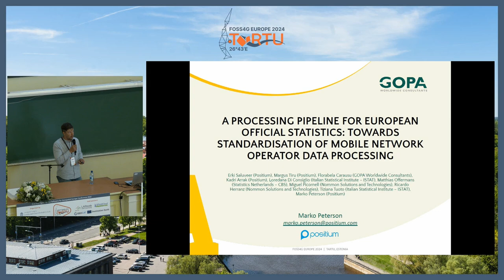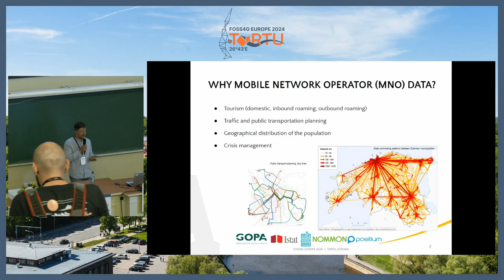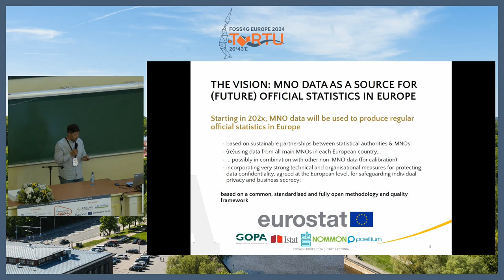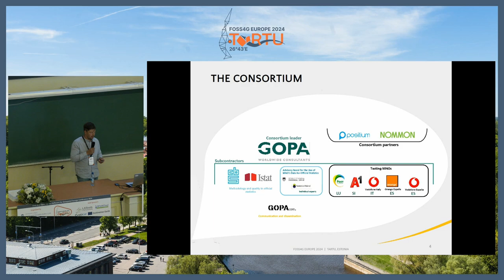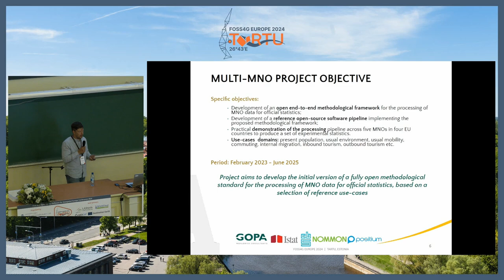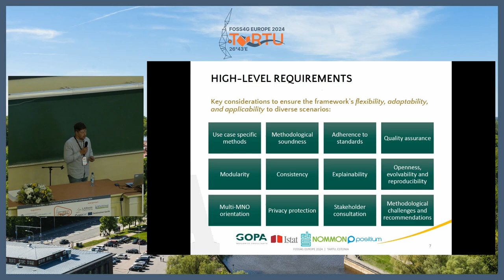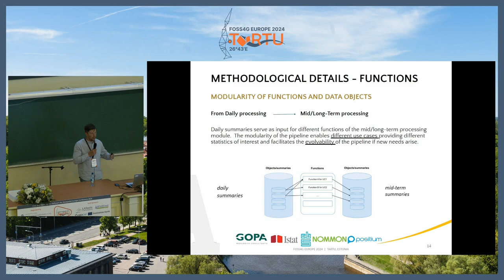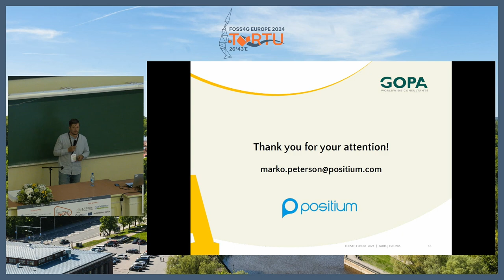FOSS4GE 2024 | A Processing Pipeline For European Official Statistics: Towards Standardisation ...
Abstract:
The European Statistical System (ESS) - the partnership between the EU statistical authority (Eurostat) and national statistical institutes (NSI), and other statistical authorities in the European member states - considers Mobile  Network Operator (MNO) data as one of the most promising new data sources for future statistical production. The production of official statistics based on MNO data has the potential to provide considerable societal value. In this context, the ESS emphasises the need for standardised reference methods adhering to the principles of statistical production, such as quality, privacy protection, and transparency.

In line with the ESS Innovation Agenda, following an open call for tenders, in December 2022, Eurostat awarded the service contract "Development, implementation and demonstration of a reference processing pipeline for the future production of official statistics based on Multiple Mobile Network Operator data (TSS multi MNO)"*. The project is a significant milestone towards the future reuse of MNO data for the production of official statistics at EU level. The goal of the project is to develop a complete, open end-to-end processing pipeline that should serve as a starting point towards the regular production of future official statistics based on  MNO data Europe-wide. This "processing pipeline" encompasses a combination of a fully documented open methodological and quality framework, plus the implementation of a reference open-source software pipeline compliant with the said framework. The processing pipeline will be demonstrated across data from multiple MNOs. If successful, the reference pipeline developed by the project will be proposed for adoption by the ESS  as a methodological standard.
The project is being implemented by a consortium providing extensive experience from both the business and the official statistics domains. The consortium is composed of GOPA Worldwide Consultants GmbH (DE) - lead,  Nommon Solutions and Technologies SL (ES), Positium OÜ (EE), Statistics Netherlands (NL) and the Italian  Statistical Institute (IT). Additionally, five European MNOs from four distinct countries will be involved in the pipeline testing.
This collaborative endeavour aligns with the European Data Strategy's goal of providing comparable and reliable statistics across European countries. The project addresses the challenge of providing open and standardised methodologies for official statistics without hampering the development of future private initiatives nor the continuation of the range of analytic products based on MNO data that have been developed and commercialised by mobile operators or other third-party entities for purposes other than European official statistics.
While the project is financed by Eurostat (the EU statistical office), its ultimate success will depend on the potential endorsement of the project result by the larger ESS community (integrating all EU statistical offices and other national authorities). It is expected that this will have positive implications for future activities and may serve as a model that can be replicated in other domains, along with seeking closer collaboration with industry or business partners, more in general, in the context of initiating or strengthening co-development undertakings for the production of official statistics.
This contribution will focus on the presentation of the overall pipeline architecture and the description of an initial version of the processing pipeline. The architecture design will adhere to the highest technical requirements and methodological soundness. The proposed pipeline considers the division between data processing at the MNO environments and additional processing steps at the NSI or other parties.
The software will be divided into modules for (1) the processing of disaggregated data exclusively at each  MNO's secured environment, and (2) the post-processing of aggregated and anonymous data at national statistical offices. The latter is particularly relevant since the post-processing will be performed on aggregated data after the application of statistical procedures, such as Statistical Disclosure Control (SDC), that ensure that individual data cannot be referenced back. Comprehensive documentation, including functionality,  implementation details, and usage instructions, will accompany the software. Reference test data, consisting of synthetic or semi-synthetic samples, will be created for each software module to ensure reproducibility and ease the development of alternative but fully ...

Kadri Arrak
Marko Peterson

Room: Destination Earth (Van46 ring) @ 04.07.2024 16:30:00